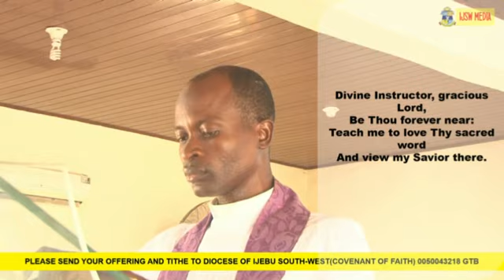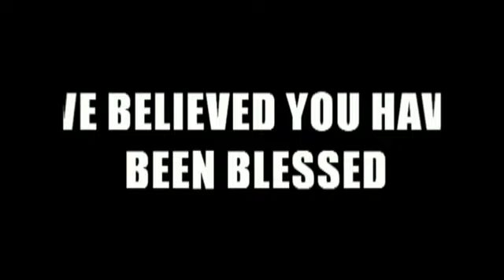SECOND SUNDAY IN LENT